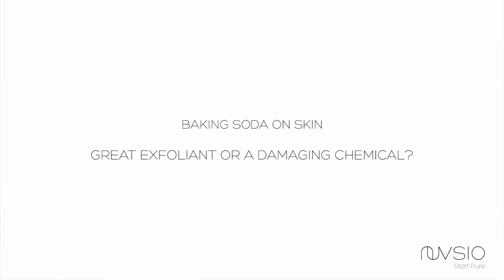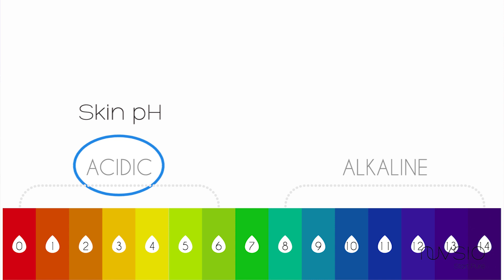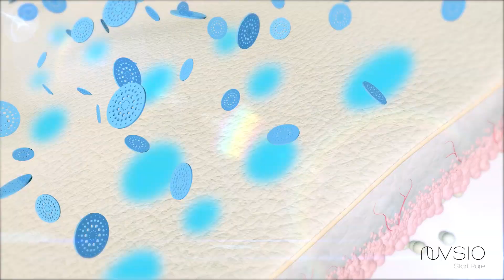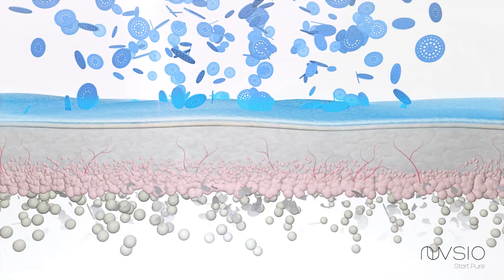EXFOLIATE WITH BAKING SODA | Advice from a PhD Doctor | Radiant Skin Secrets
BAKING SODA IS A GREAT SKIN EXFOLIATOR! OR IS IT?!?
We will tackle this question that I received from a friend of mine. She loves the squeaky clean feel it gives her after application. What she didn't realize is the damage she was actually causing to her skin. Find out why baking soda may not be the best skin care option and how it negatively impacts or essential microbiome.  If you want that healthy looking, glowing, and visibly radiant complexion, then go with a gentle exfoliating product that will protect your skin lipid barrier and support the microbiome. Our Purifying Mineral Mask does just that! So what are you waiting for? Go ahead, get glowing with NuVsio.

MORE ABOUT DR BREI:
It was during her modeling years in her late teens that Dr. Brei’s skin began to deteriorate. The constant onslaught of heavy makeup, followed by harsh facial cleansers and detergents, made her skin into a proverbial punching bag of chemical abuse. She began to suffer from serious skin conditions, including acne, eczema and dermatitis. Dr. Brei was determined to find the route of her skin problems. Her moment was during her doctoral studies in water purification at University of Toronto, which led her to the discovery of unique minerals for the purification of skin. This led her to develop NuVsio, a skin care brand that helps you achieve healthy glowing skin through Mineral Activation and Mineral Association.

Wishing you a healthy and happy skin,

Dr. Brei, PhD and NuVsio Founder